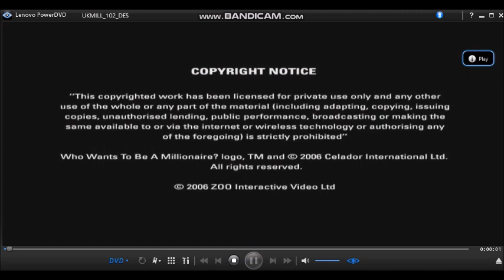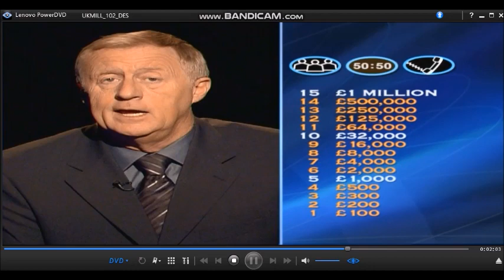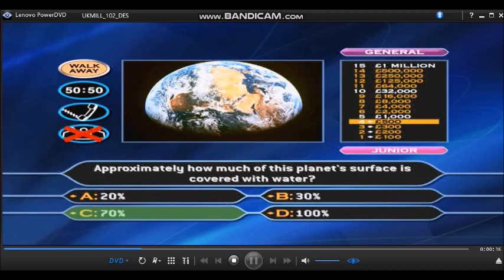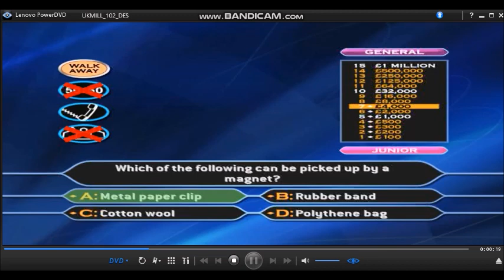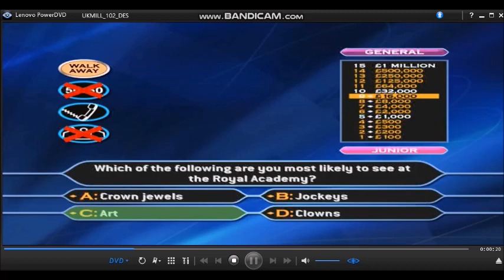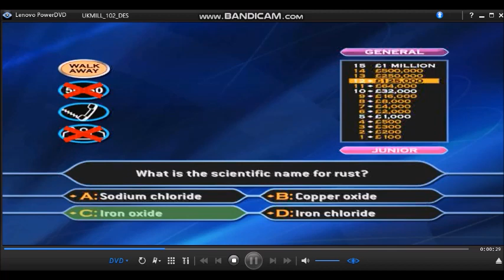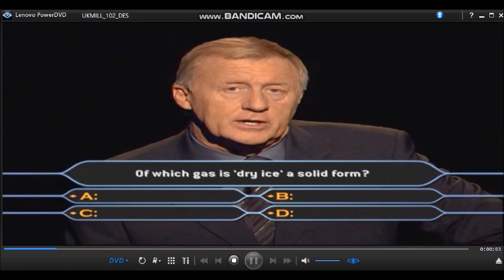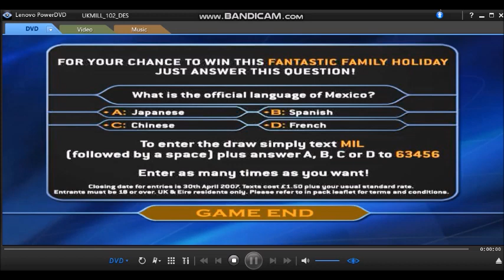[HD] WWTBAM 4th Edition/Family Entertainment Edition DVD Game (Celebrity Special) (4/30)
Hello to you and welcome to the ''Family Entertainment Edition'' of ''Who Wants To Be A Millionaire?'', (Celebrity Special) I'm sure you're keen to get into that hot seat so, lets get started! Here are the rules of the game:- Up to four of you can play and each of you will need to choose ''Adult'' or ''Junior'' questions. Then, for the first time ever you are able to choose the type of questions that you would be more likely to answer. There are three categories:-
General Knowledge
Entertainment
Sport
All have to do then is to answer the 15 questions that stand between you and a virtual one million pounds including your chosen charity of its choice. As always, you can walk away at anytime and there are the usual three lifelines available to you. Ask The Audience, 50-50 and Phone-a-friend.
3-game winnings: (4TH EDITION/FAMILY ENTERTAINMENT EDITION) £3,000,000